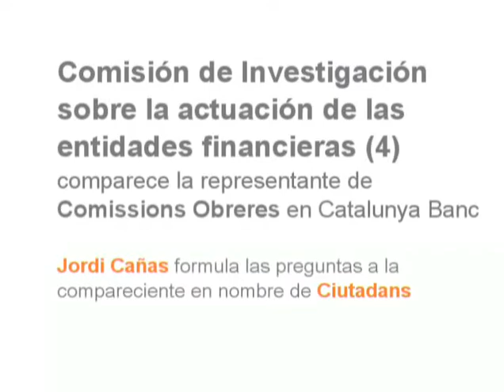C's: Comisión Investigación Cajas, comparece representante CCOO. J.Cañas 22/07/2013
La Comisión de Investigación completa, con las intervenciones del representante de Ciudadanos contextualizadas, en esta entrada de CIUTADANS AL PARLAMENT

La Comissió d'Invetigació completa, amb les intervencions del representant de Ciutadans contextualitzades, en aquesta entrada de CIUTADANS AL PARLAMENT